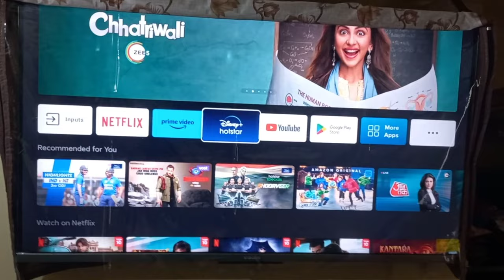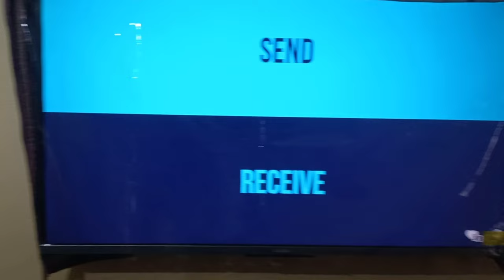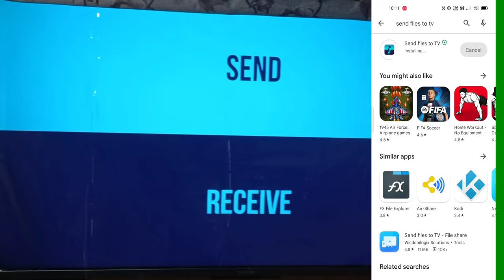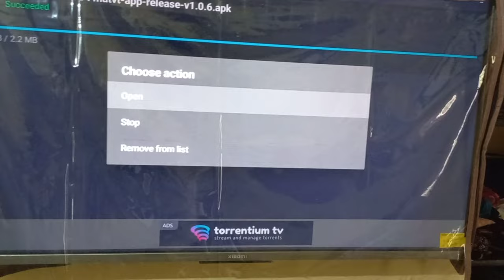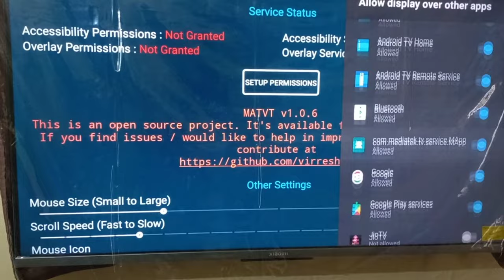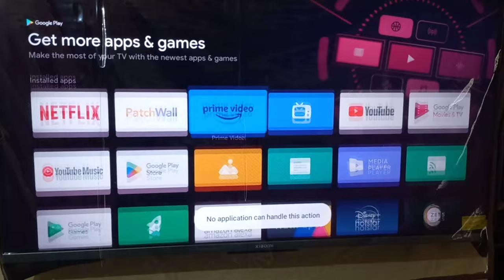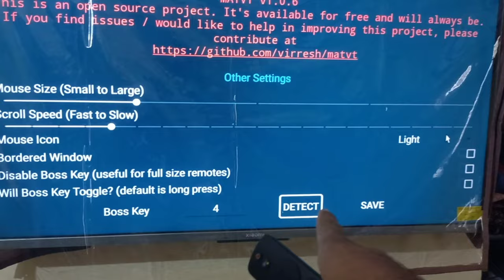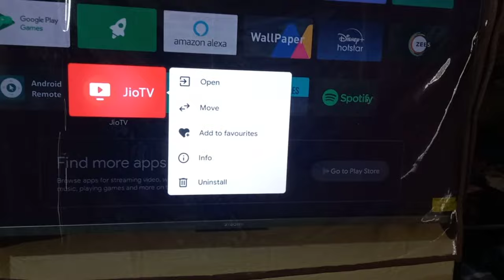Mouse toggle for any Android smart tv|Jio tv for mouse convert cursor|Remote convert mouse#Technonir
Mouse toggle for any Android smart tv | Jio tv for mouse | Remote convert mouse#Technonir

✓...App Link Pin Comment me hai...✓

Aajke video me bataya hai ki Android smart tv Xiaomi ke remote ko mouse pointer me convert kaise kare aur Remote ko mouse Kaise banaye.

In this video i will show you how to make Remote to mouse in Android Smart Tv and how to use jio tv for Air Mouse...

**Solve Query**

how to make your regular tv smart tv
amazon fire tv stick review in hindi
install jio tv on firestick amazon fire tv stick best apps
amazon fire tv stick full details
watch live channel on amazon fire stick
fire tv stick, best apps for fire tv stick
jio tv fire stick amazon fire stick
jio tv fire stick hindi
smart tv mai jio tv kaise chalaye
android tv me jio tv kaise chalaye
jio live tv app for android tv
how to install jio tv app in android tv
jio tv for android tv
how to watch live tv on android tv
jio
Watch tv channel wtih jio tv app
how to use jio tv app in hindi
how to use jio tv app in led tv
jio tv kaise chalayen
jio tv led me kaise chalaye
jiotv for android tv in hindi
how to install jio tv in hindi